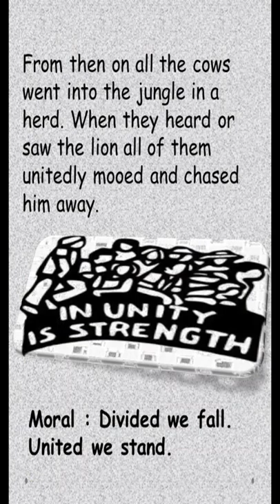THE COWS AND THE LION#MORAL STORIES#ENGLISH#SHORTS#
English short story#moral story#shorts
Learn English by reading listening stories

moral stories in english with pictures pdf
short story with moral lesson
moral stories for students of class 8
moral stories in english for class 7
english story for class 2
moral stories in english pdf
moral stories in english for class 6
2 minutes story with moral
moral stories in english wikipedia
english story for class 5
best moral stories in english
short stories with good morals
moral stories for 10 year olds
short stories for adults with moral lesson